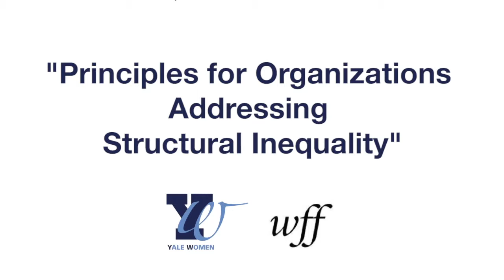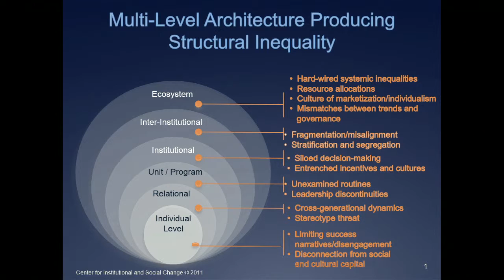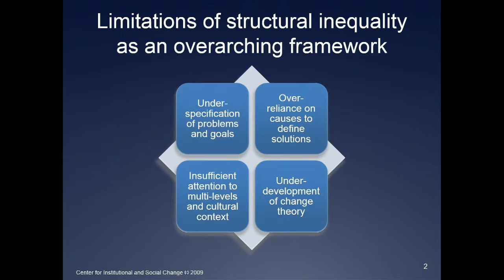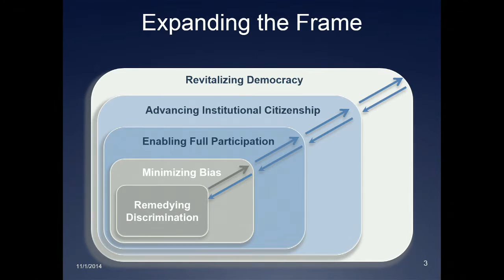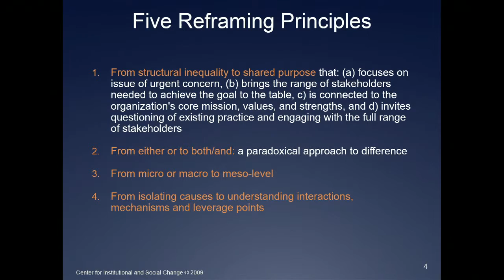Principles for Organizations Addressing Structural Inequality • YaleWomen Gender Rules Symposium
How can transformational change happen in organizations?  How do we address the complex dynamics that produce inequality in order to move forward in a positive way? Susan Sturm '79 JD, George M. Jaffin Professor of Law and Social Responsibility, Columbia University, addresses these topics in Session 2 of the Gender Rules Symposium, “A System of Law: Gender and Equal Rights”.

"Gender Rules: Conversations about Access, Outcome and Equality" was a day-long symposium held at Yale University on November 1, 2014. It was produced by YaleWomen and Yale Women Faculty Forum, with generous support from the Seymour L. Lustman Memorial Fund and the Association of Yale Alumni.

YaleWomen, Inc. is a 501(c)(3) tax-exempt, volunteer-run organization. The mission of YaleWomen is to create a vibrant, engaged community of alums that is committed to advancing women's voices and perspectives and to enriching and inspiring one another, Yale, and the world.

Yale Women Faculty Forum was established in 2001 during Yale’s Tercentennial year to highlight the importance of women faculty at the University and to foster gender equity through policy initiatives, research, and innovative programs. To learn more about WFF, visit wff.yale.edu.

This video has been produced by YaleWomen.  Edited by Lilli Janney ‘13.